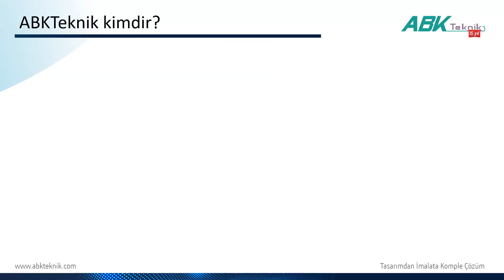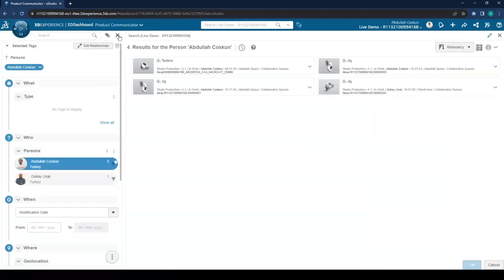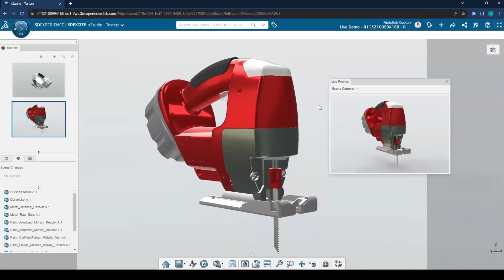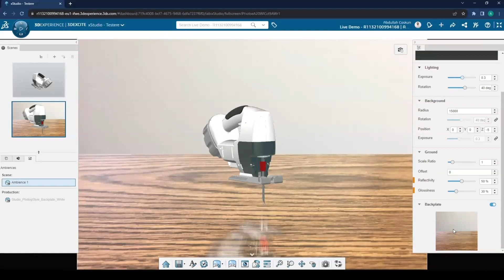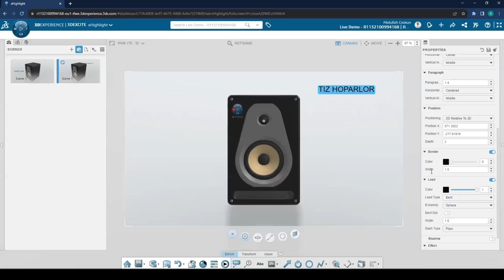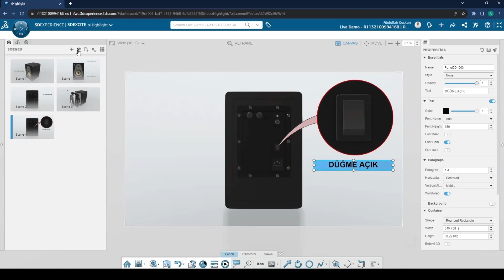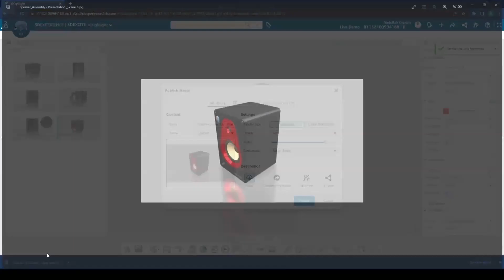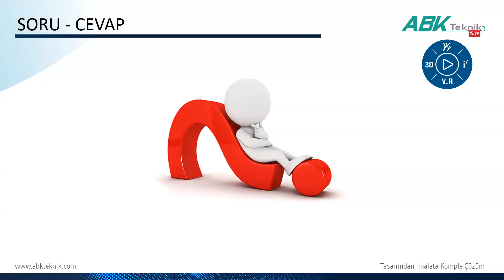3DEXPERIENCE Product Communicator ile Foto Kalitesinde Görsel ve Katalog İçeriği Oluşturma Webinarı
ABKTeknik, isminde de açıkça belirtildiği gibi, imalat ve mühendislik sektöründe hizmet veren firmalara çözümler sunmak amacı ile kurulmuştur. Firmamız yazılım konusunda SOLIDWORKS Türkiye Distribütörü, SprutCAM Türkiye Distribütörü, CAMWorks Türkiye Distribütörü ve Cimco Türkiye Distribütörüdür.